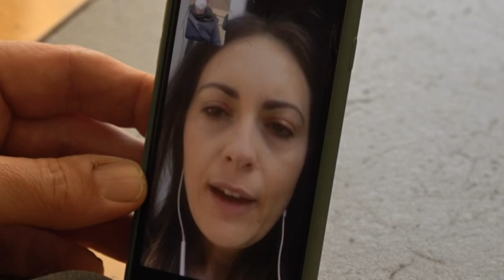Scuola, tra dad e lezioni in presenza